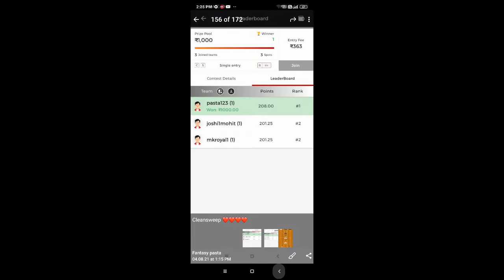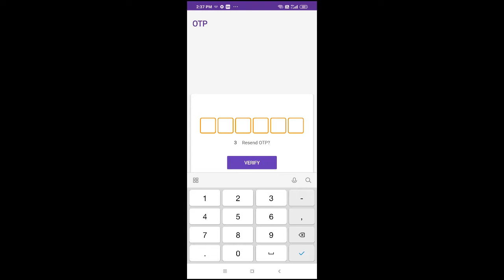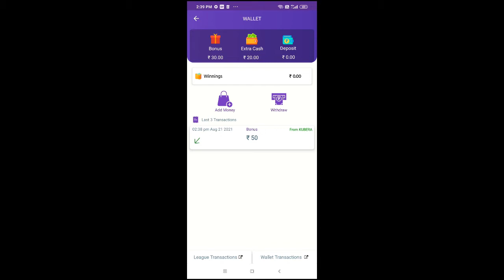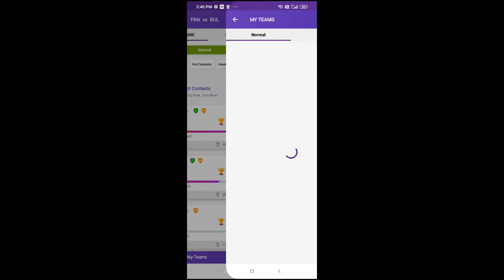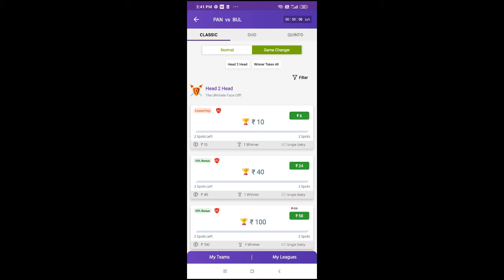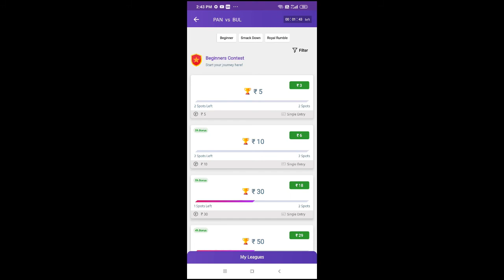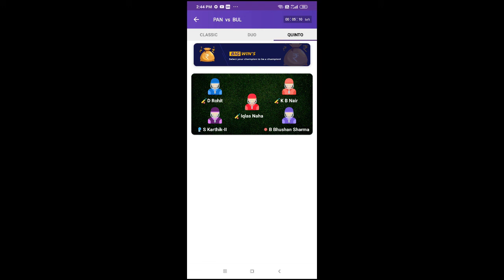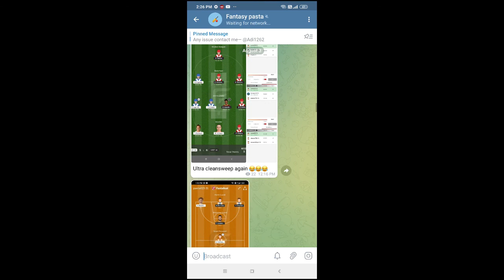Kubera fantasy app || No kyc paytm withdrawl fantasy app